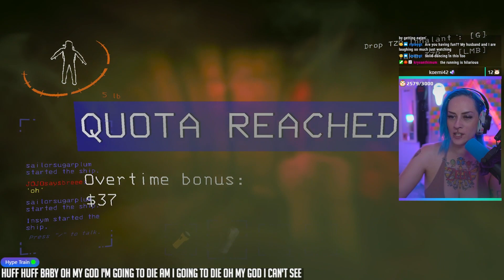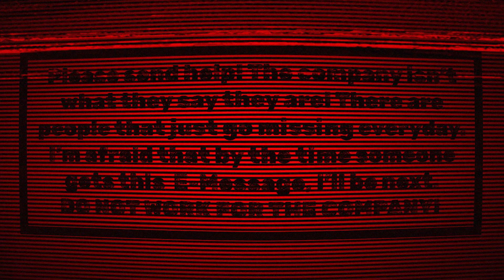First Game Of A Lethal Company Pro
With each quota getting more and more difficult to keep up with, can our group manage to survive and collect enough loot to not be fired? Joined again by: @Insym , @Th3BeardedBaron , and @sailorsugarplumYT .